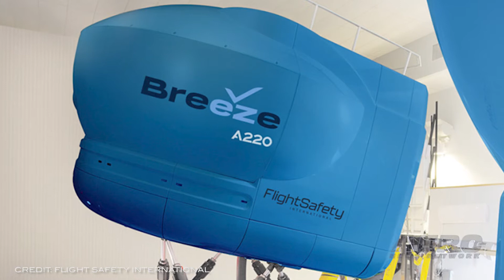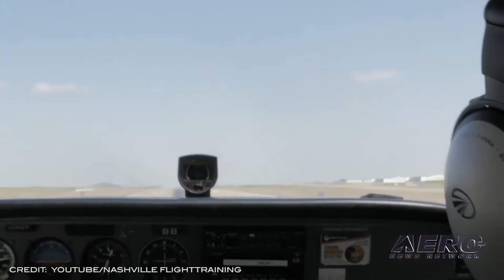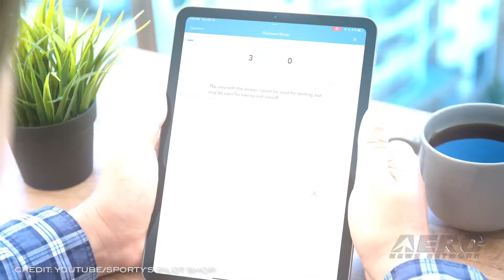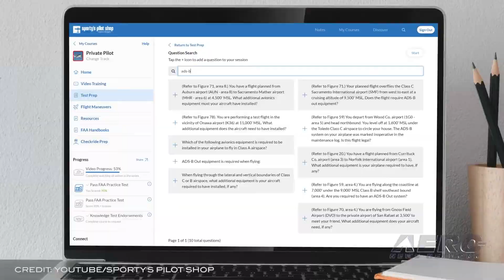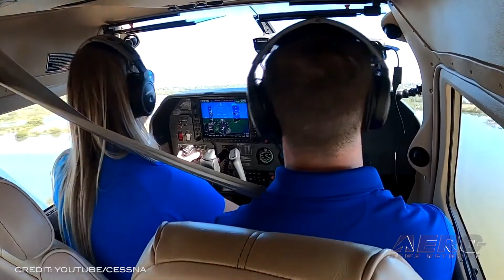Airborne-Flight Training 10.28.21: ‘Adapt to Fly’, Sportys, Green Cessnas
Also: Breeze Airways, Drone Safety Seminar, New TN Flight School, Simaero B737-800 Sim

‘Adapt to Fly’ Scholarship from EAA Open for Applications... EAA reports that it is often asked about a variety of disabilities that some prospective aviators feel could prevent them from licensure. While some conditions do preclude students from attaining their desired level of training, many members are surprised to find out just how many can be overcome.Their newest effort to assist those with unique challenges is The Adapt to Fly Scholarship fund, designed to help those with disabilities enter the world of aviation. Totalling $5,000, applications are accepted through November 1. Sporty's Pilot Shop has released their newest version of their flight training ground school courses, updated and enhanced for a more widespread training regimen. Improved test preparation software helps students ace the written tests for their ratings, while improved CFI integration helps keep track of milestones and objectives.  Textron has confirmed that many Cessna piston-powered aircraft are now approved to utilize a more environmentally friendly aviation gasoline (AvGas). Owners and operators of Cessna 172 Skyhawk, 182 Skylane can utilize 91-octane unleaded (91UL), 94UL or 100VLL (very low lead) fuel in their aircraft wherever it is available. The 206 Turbo Stationair HD aircraft is approved for 100VLL. Unleaded and lower-leaded fuels burn cleaner than higher-leaded fuels currently used on most piston aircraft. All this -- and MORE in today's episode of Airborne!!!

This episode of Airborne-Flight Training 10.28.21 is chock full of info in this Daily News Episode, Thursday, October 28th, 2021... Presented by Aero-TV veteran videographer and Airborne Host Kimberly Kay. Kimberly is supported by ANN Chief Videographer Nathan Cremisino, as well as ANN CEO/Editor-In-Chief Jim Campbell. This episode covers:

‘Adapt to Fly’ Scholarship from EAA Open for Applications
Sportys Flight Training Courses Revamped
Cessna Singles Get A Little Greener
Breeze Airways Selects FlightSafety For Sims
Elon University to Host Drone Safety Seminar
New Flight School for Tennessee Students Opens Soon
Simaero Attains EASA Certification for B737-800 Sim